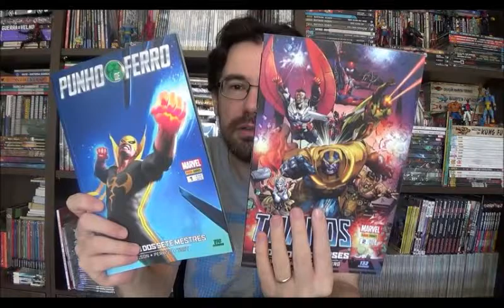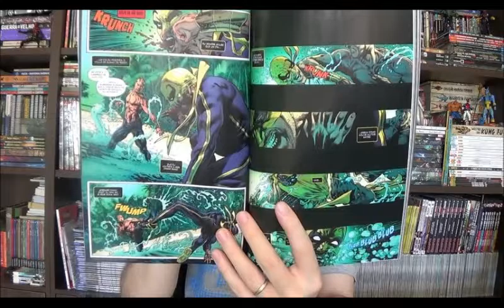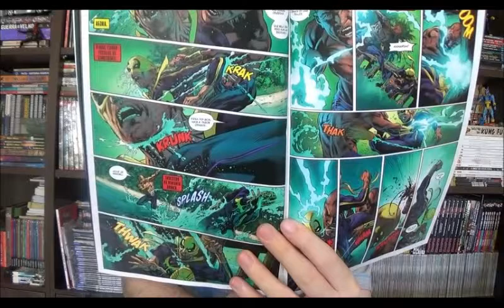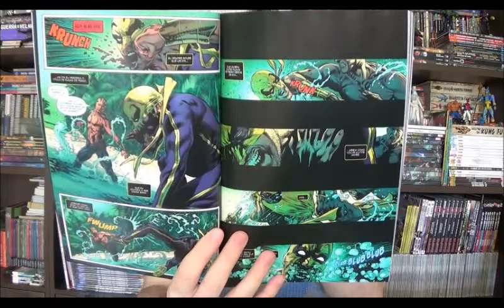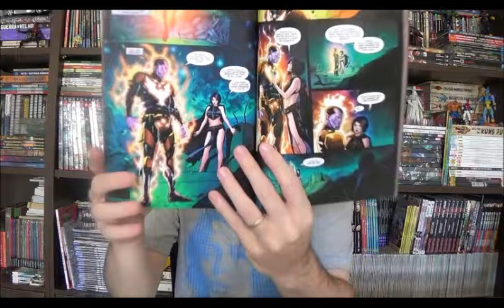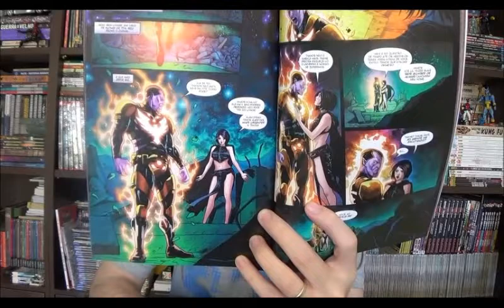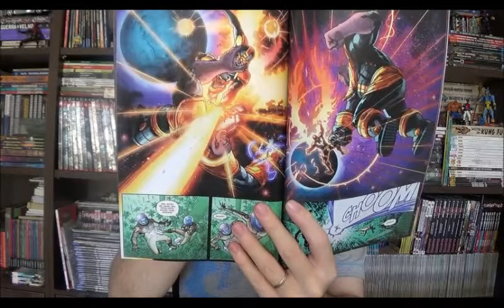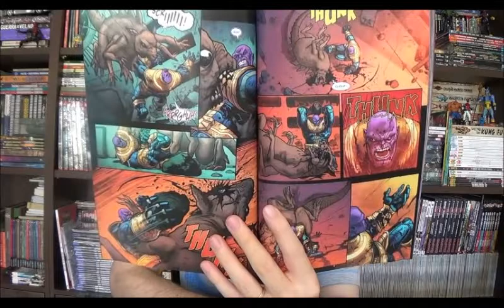Chapéu do Presto Especial - Punho de Ferro e Thanos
Bem-vindos a mais um Chapéu do Presto especial, no episódio de hoje, aproveitando os vários lançamentos da Marvel Panini, resolvi pegar dois para comentar hoje, o início do Punho de Ferro do Ed Brisson e o segundo volume do Thanos pelo Jeff Lemire.

⚠ Link para compras na Amazon

Campinas - SP
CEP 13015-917